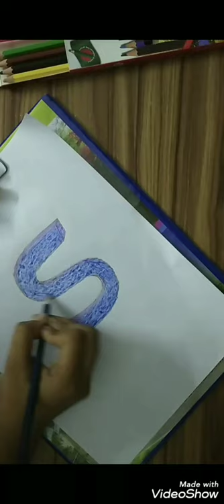Draw "S" 3D. (Sultana).